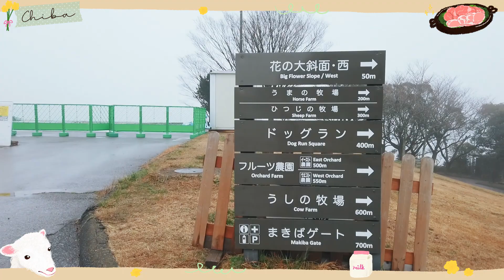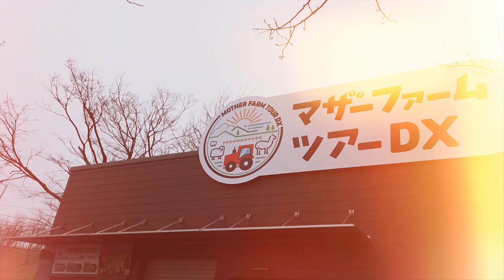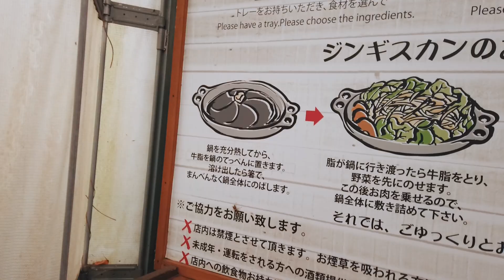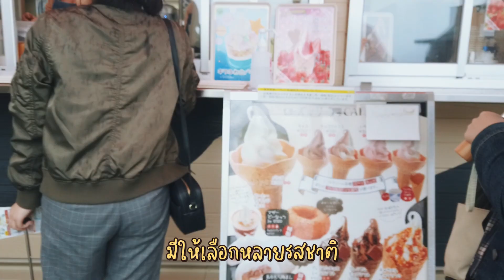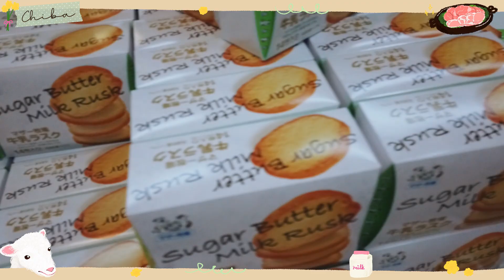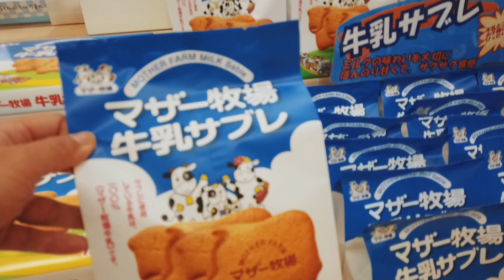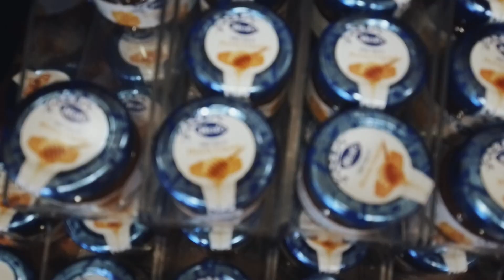192 | เที่ยวจังหวัดชิบะฤดูใบไม้ผลิ 3 วัน 2 คืน DAY1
ช่วงฤดูใบไม้ผลิ ปี 2020 ที่ผ่านมา ก่อนที่โควิดจะระบาดหนัก
โนมีโอกาสได้ไปเที่ยวสถานที่ท่องเที่ยวต่างๆที่น่าสนใจในจังหวัดชิบะมาค่ะ
ไม่น่าเชื่อว่าเป็นจังหวัดที่อยู่ติดกับโตเกียว แต่ธรรมชาติสวยงาม มีเสน่ห์ที่แตกต่าง
กันออกไป สำหรับวันแรกของทริปโนไปเที่ยวที่ไหนบ้าง ลองไปรับชมกันได้เลยค่ะ
▶️𝑷𝒍𝒂𝒄𝒆 : Chiba , Japan
▶️𝑪𝒖𝒕 : FNP
▶️𝑪𝒂𝒎𝒆𝒓𝒂 : dji pocket